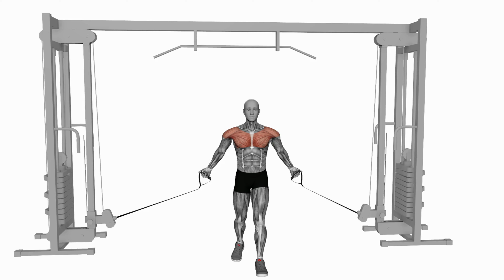Low Cable Fly